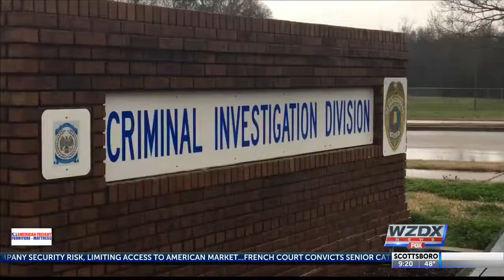Officer Nabors is Valley's First Responder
Huntsville Police Officer Tyler Nabors is this week's Valley's First Responder.